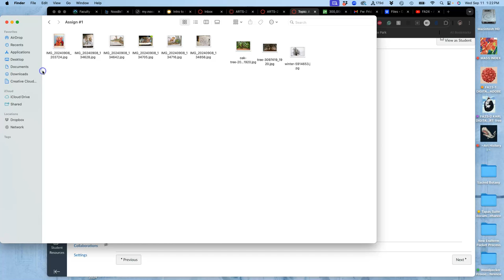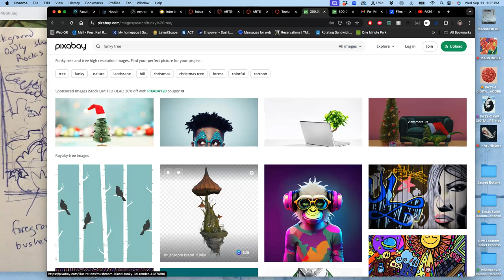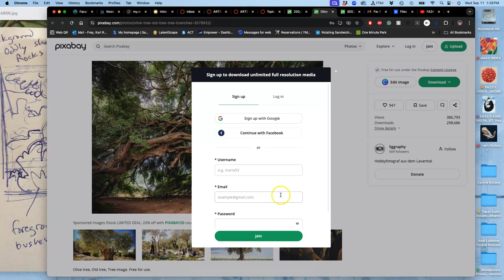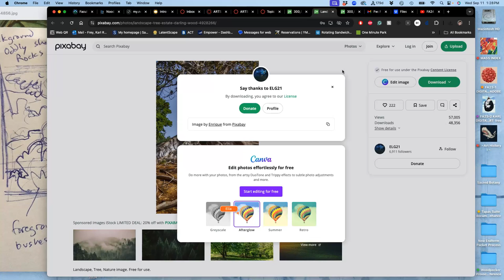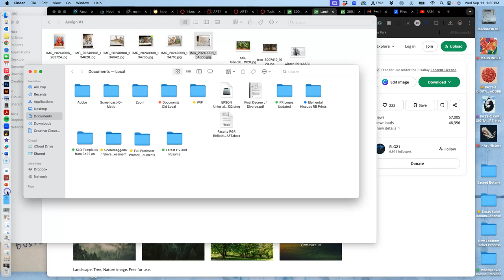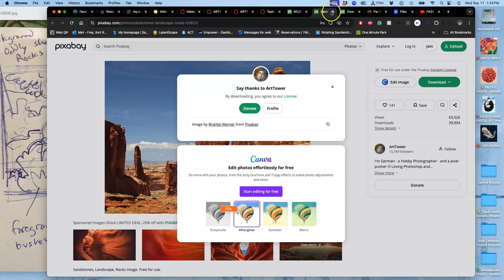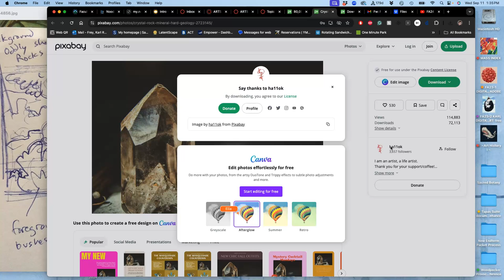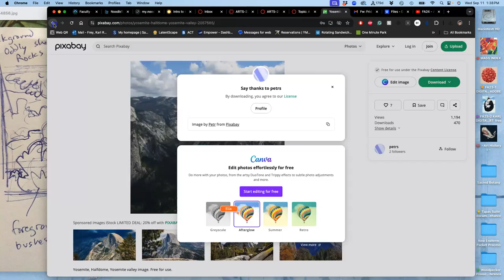3 Finding Purposeful High Res Image Reference from Pixabay to Composite With